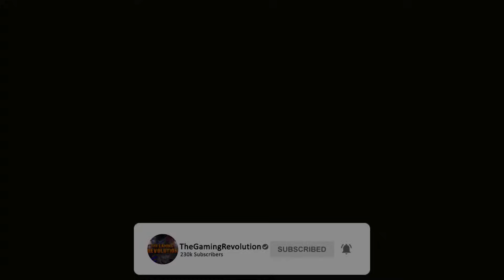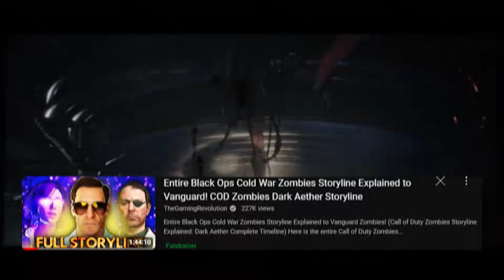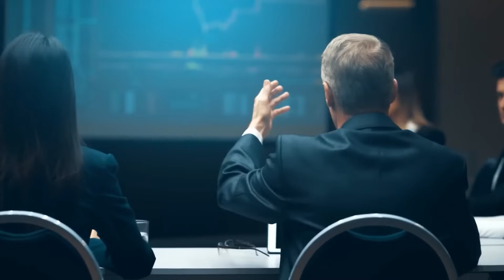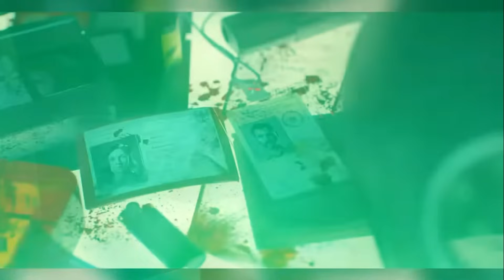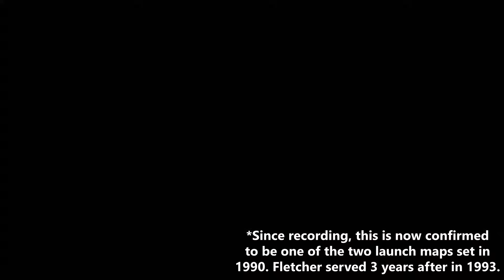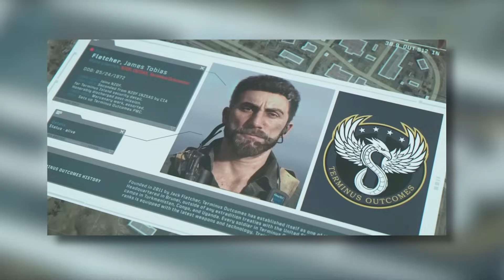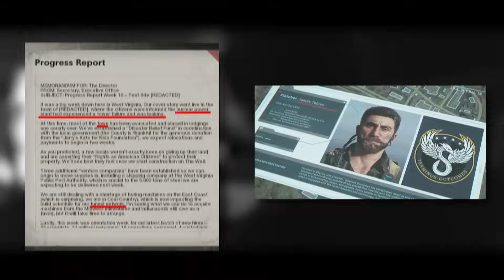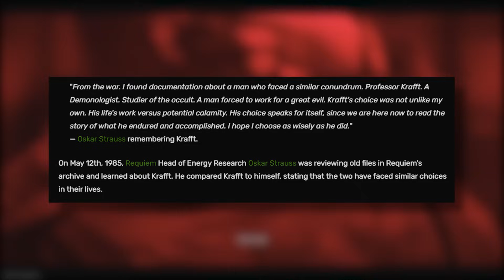Black Ops 6 Zombies Story Recap! Key Events Cold War - MW3 Zombies Storyline Explained! BO6 Zombies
Black Ops 6 Zombies Story Recap! Key Events Black Ops Cold War - MW3 Zombies Storyline Timeline Explained! (BO6 Zombies Storyline recap)

**UPDATE// A new Miller radio have confirmed that Terminus and Liberty Falls are in 1991 and not 1990. Not a crazy change but this means it takes place around the same time as the campaign.

This is a brief overview of the key events from Vanguard Zombies, Black Ops Cold War Zombies, and Modern Warfare 3 Zombies that you need to know for Black Ops 6. For in depth videos, watch there: ►The full Cold War Zombies Story

This was actually recorded before the BO6 Zombies reveal but we already knew of Terminus and Liberty Falls so it didn't provide too much new, aside from we now know both maps take place simultaneously in 1990, and Maya is one of the playable characters joining the Requiem Heads (Weaver, Grey, Carver) on Terminus. It's unclear where Strauss is at the moment.

Timestamps:
0:00 Intro
1:41 Black Ops Cold War Zombies
12:39 Vanguard Zombies
14:26 Modern Warfare III Zombies
17:59 Black Ops 6 Zombies